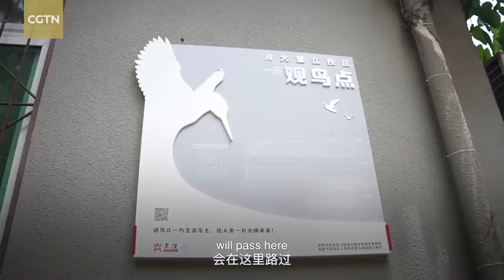Eighteen Again with Birds: Winged dwellers in Sichuan University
At Sichuan University, birds have "occupied" the ponds. What was meant to be a location for tens of thousands of students to learn and achieve their goals has now turned into a home for some birds to raise their families. CMG reporter Gu Yunxuan explored the campus as a new "student". Watch the video to see what she found there.